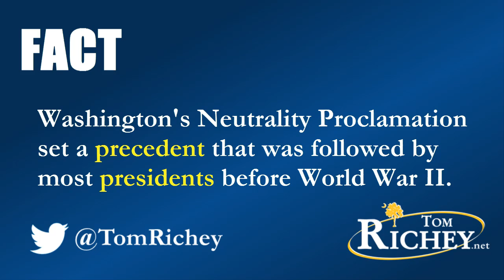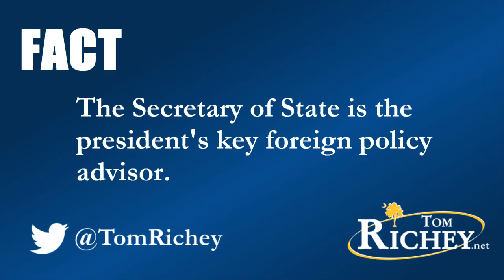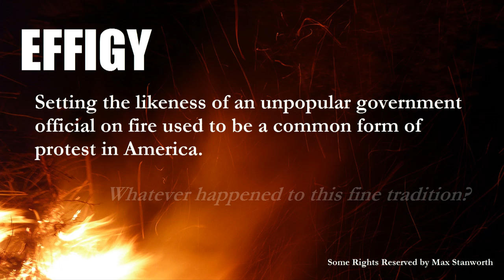George Washington's Foreign Policy (Neutrality, Citizen Genet, Jay Treaty, Pinckney's Treaty)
An introduction to George Washington's foreign policy, including his Neutrality Proclamation, the Citizen Genet Affair, the Jay Treaty, and Pinckney's Treaty, as well as the conflict between Thomas Jefferson and Alexander Hamilton concerning the French Revolution.  This lecture was designed chiefly for AP US History (APUSH) students, but is good for anyone with an interest in foreign policy, diplomacy, or early US History.

Timestamps:

05:09 - The Citizen Genet Affair
08:02 - Jay Treaty
11:42 - Pinckney's Treaty